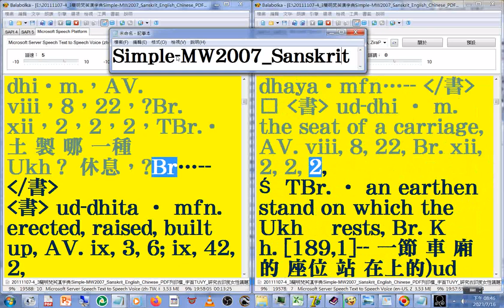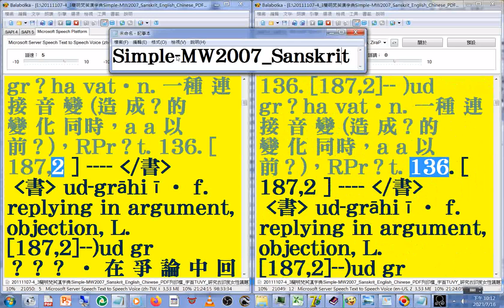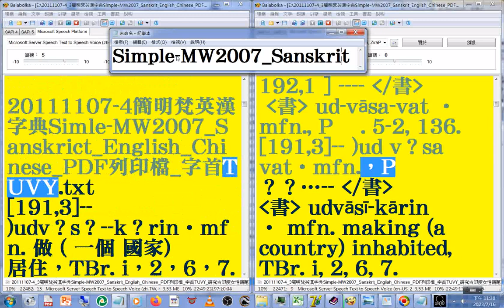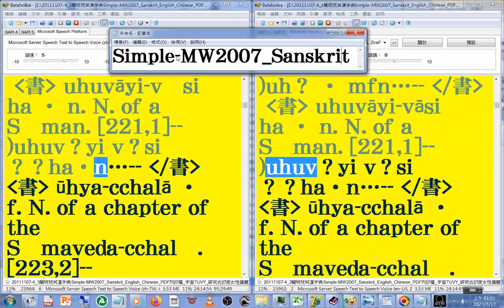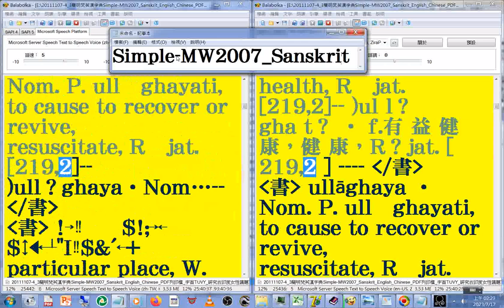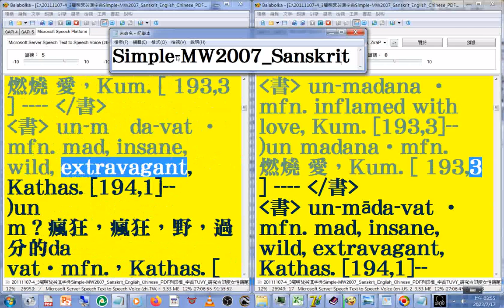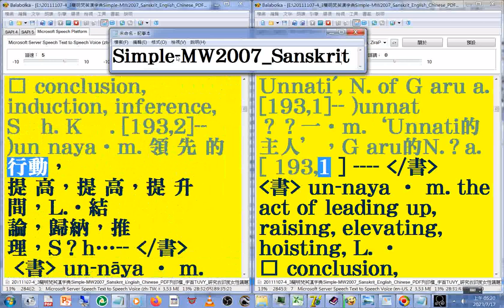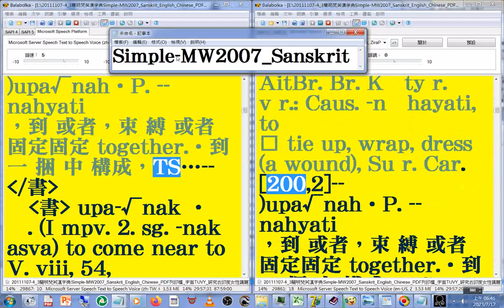有聲書 140(138-143#美語發音 (轉寫符號字朗讀時會消失)20111107-4簡明梵英漢字典)朗讀p.172-473字首TUVY(tr-ut)_Simple-MW2007_Sanskrit